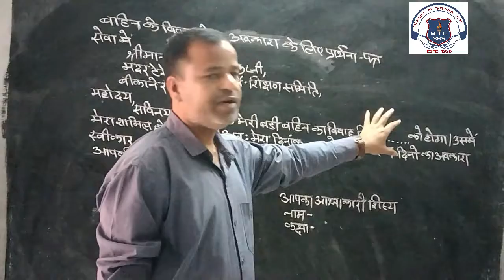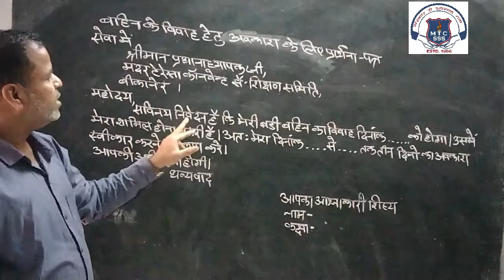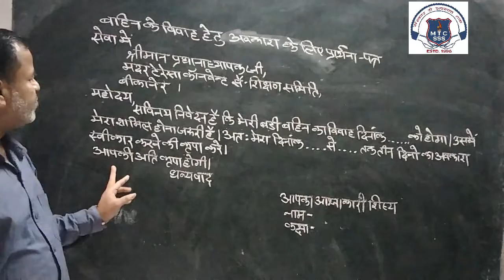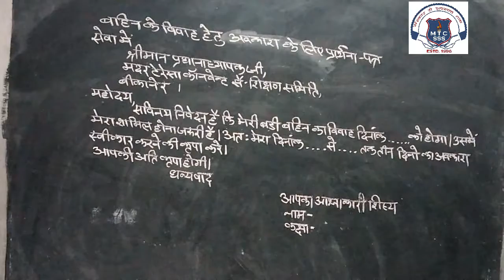4th Hindi 14 Dec 2020